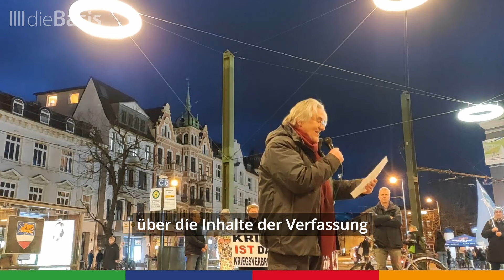Das Grundgesetz muss zur Verfassung erhoben werden | Ralph Boes | dieBasis 2024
Ralph Boes spricht über das Grundgesetz, seine Entstehung, die Wichtigkeit einer Verfassung und wie eine Verfassung entstehen sollte.

Boes zeigt einen Weg auf, wie wir es schaffen können, uns der Übermacht der supranationalen und globalen Mächte zu erwehren, die Macht unseres politischen Personals in Zukunft zu begrenzen, um wirklich demokratische und freiheitliche Strukturen herzustellen und Deutschland so einzurichten, wie es dem Grundgesetz entspricht.

Artikel 20 GG: "(1) Die Bundesrepublik Deutschland ist ein demokratischer und sozialer
Bundesstaat. (2) Alle Staatsgewalt geht vom Volke aus. Sie wird vom
Volke in Wahlen und Abstimmungen und durch besondere Organe der
Gesetzgebung, der vollziehenden Gewalt und der Rechtsprechung ausgeübt."

💚 SPENDEN
Ihr wollt unsere Partei unterstützen?

►Spendenkonto:
Basisdemokratische Partei Deutschland
IBAN: DE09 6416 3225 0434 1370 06
BIC: GENODES1VHZ